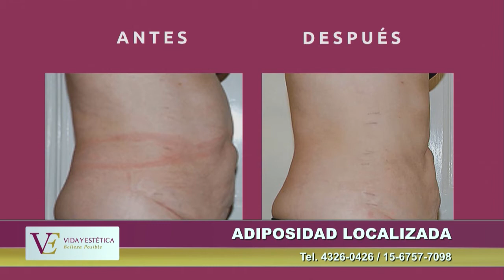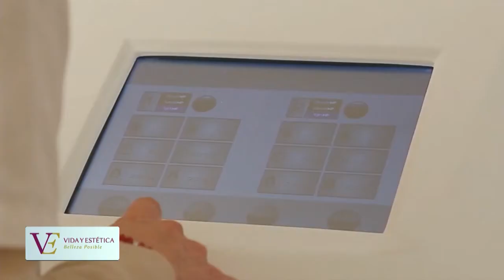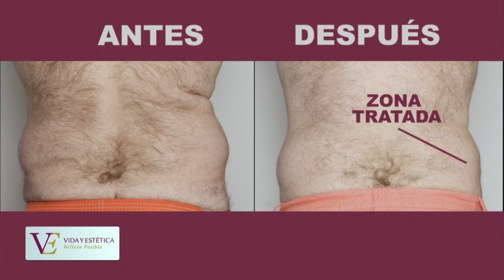Como tatar la adiposidad localizada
Centro Médico Vida y Estética
Dr. Leslie Ortner